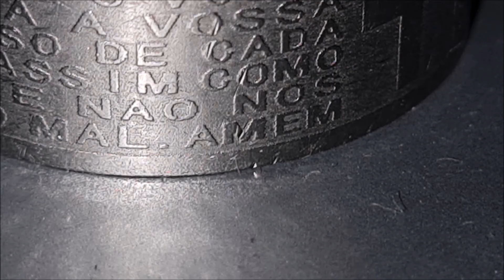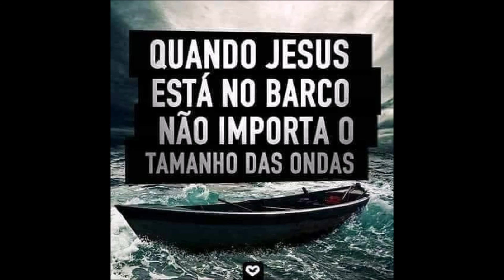Curta sua família, Seu amor! Sandra & Espedito, Tema Milionário e José Rico - VONTADE DIVIDIDA